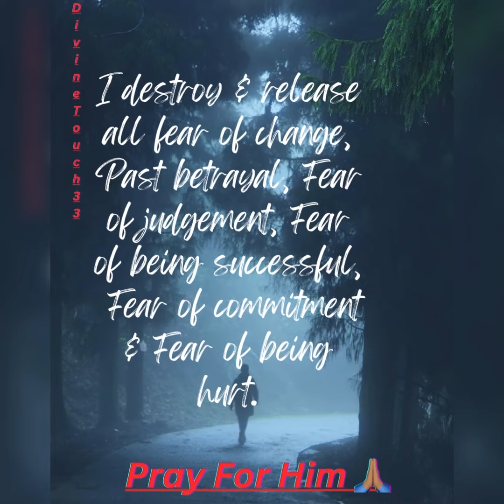⭐️Pray For & Over your Divine Masculine⭐️